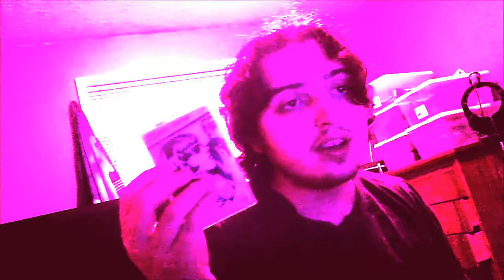Favorite Album from Each Year of the 90s